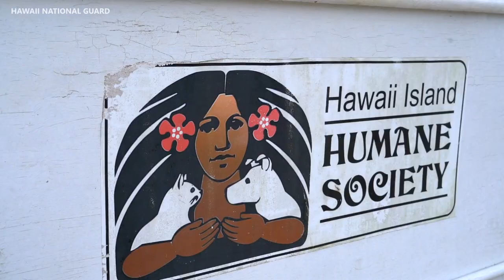Hawaii Island Humane Society Animal Rescue Mission (Jun. 14, 2018)